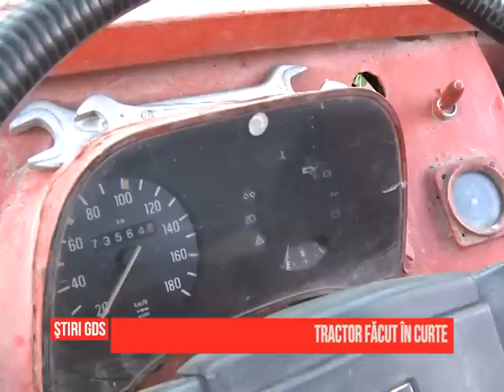Tractor făcut în curte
Un gorjean din Aninoasa a construit un tractor de unul singur, in curtea casei. Doi ani i-a luat ca sa realizeze masinăria piesă cu piesă si a folosit componente second hand de la mai multe utilaje. Munca sa a fost răsplătită pe deplin, pentru că tractorul este perfect functional si deja a fost folosit la muncile câmpului.